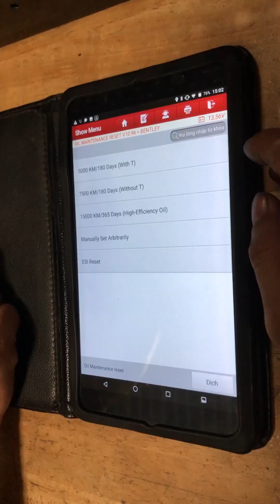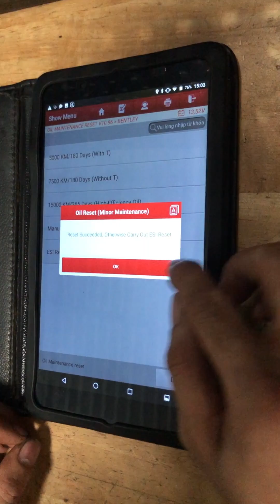Thử thay nhớt xe siêu sang Bentley Mulsanne Speed bản kỷ niệm 100 năm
Thử thay nhớt xe siêu sang 𝐁𝐞𝐧𝐭𝐥𝐞𝐲 𝐌𝐮𝐥𝐬𝐚𝐧𝐧𝐞 𝐒𝐩𝐞𝐞𝐝 ​​𝐛𝐚̉𝐧 𝐤𝐲̉ 𝐧𝐢𝐞̣̂𝐦 𝟏𝟎𝟎 𝐧𝐚̆𝐦 là trải nghiệm tuyệt vời tại Tom, mang lại hiệu suất tối ưu cho động cơ. Việc chăm sóc kỹ lưỡng giúp duy trì sức mạnh vượt trội của dòng xe huyền thoại này, đồng thời tôn vinh mẫu xe đánh dấu lịch sử quan trọng trong ngành ô tô. Hãng đã khải tử mẫu Bentley Mulsanne Speed.
Tìm hiểu thêm về Tom Autos Center
Hotline:
Gọi em nhé.,
Em là Tom!
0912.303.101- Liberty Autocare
Địa chỉ:
🚗Xưởng sửa chữa ô tô
Cs1: 537/3 Nguyễn Oanh-P17-Gò Vấp
🚗Salon ô tô
Cs2: 529 Nguyễn Oanh-Gò Vấp